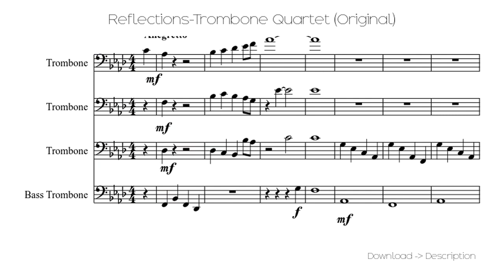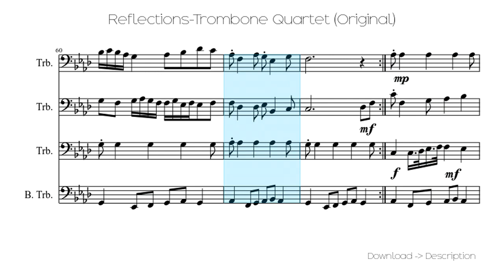🎶 Reflections-Trombone Quartet (Original) 🎸🎸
Sheet for song: 🎶 Reflections-Trombone Quartet (Original) 🎸🎸